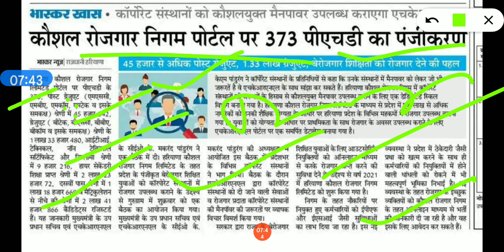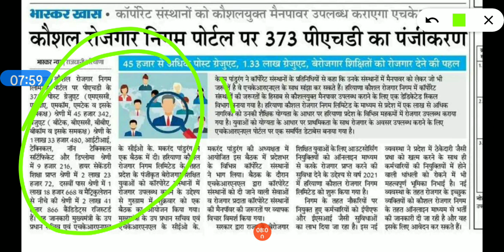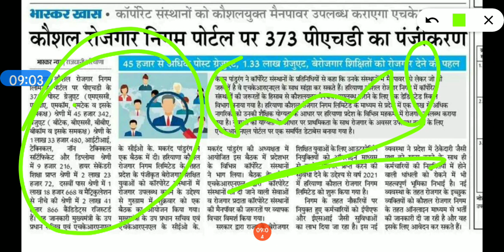हरियाणा कौशल को लेकर CM साहब ने दी बड़ी जानकारी जल्दी देखो।। 5 लाख से जायदा बच्चो को मिलेगी नौकरी